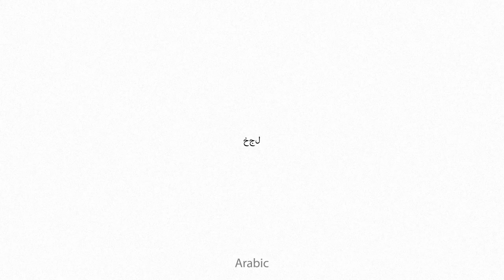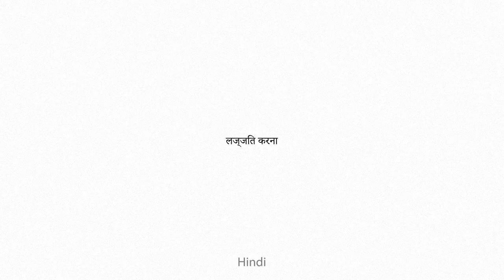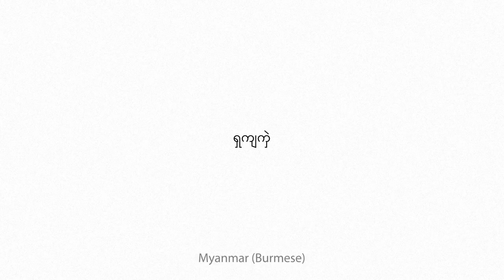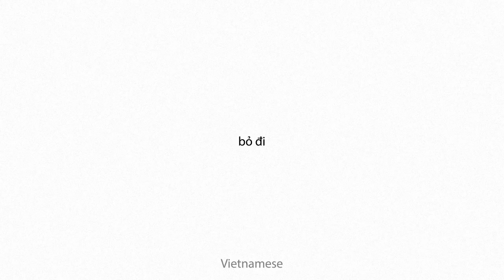abash Multilingual Translation